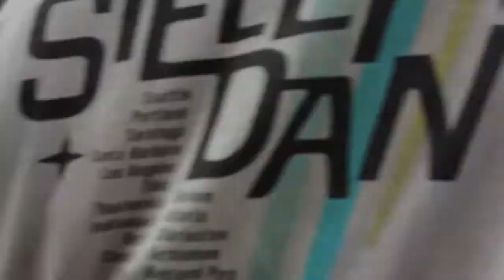Jeffest 2013-08-17t05 TonyNewton.SnakeOil aud-stage.MikeA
Jeffest 2013 - Tony Newton playing "Snake Oil" with Bill Wiseman, Jim Xavier, Al Marotta, and a little help from Al Kirk and the Horns. Just my iPhone with a couple of mic's on stage. Bear with the fingers!